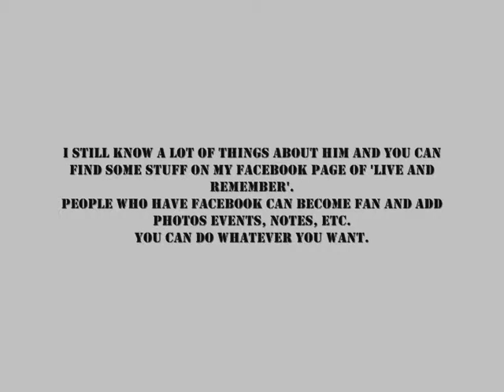Band of Brothers: Thomas Meehan